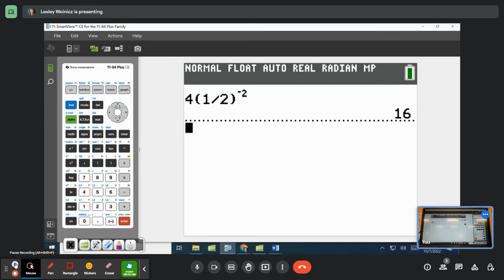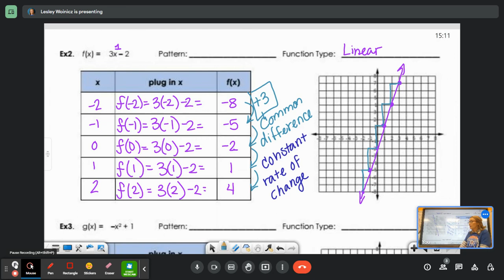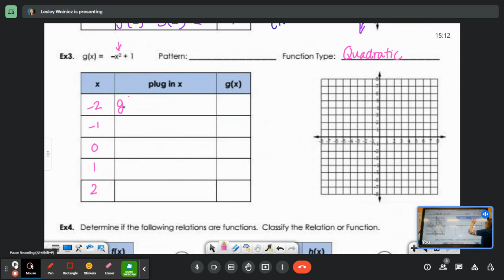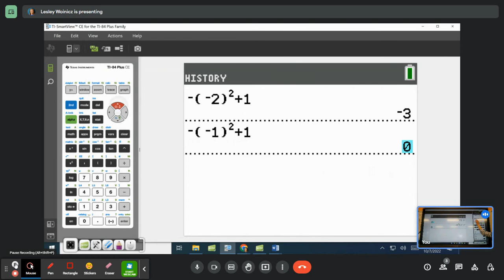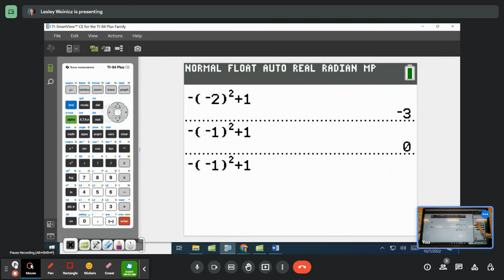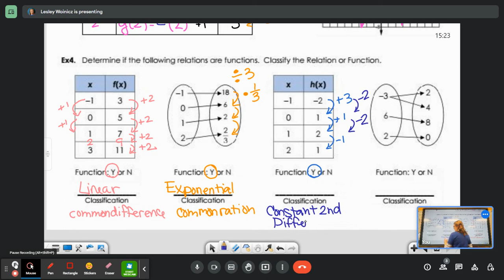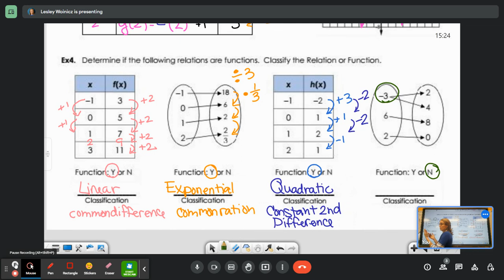3.5 NOTES Graphing and Classifying 2223